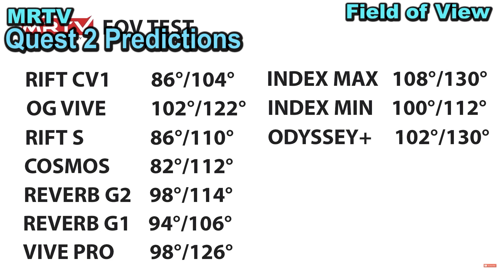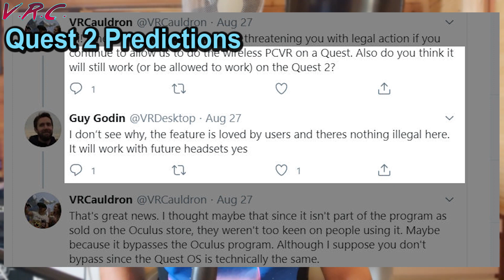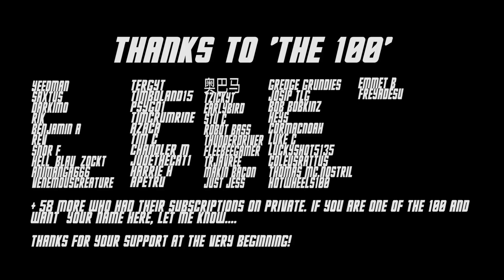Oculus Quest 2 SPECS PREDICTIONS! Will NEW games work on Quest 1? Time to Sell Quest 1 & Rift S?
Ahead of Facebook Connect this Wednesday I'm predicting the exact specs of the Oculus Quest 2 and discussing if it's time to sell the Quest 1 or the Rift S. Here are my predictions

I'll be predicting the chipset, screen type, fov, resolution, refresh rate, exact IPD adjustment method, release date, price and more. Come back after Wednesday to make fun of how wrong I was. But what do you think it will be?
0:00 Intro
13:11 Sell the Quest 1?
16:28 Sell the Rift S?

Kiwi Facial interface kit with lens protector for Quest ONE and RIFT S. (I do NOT  recommend the facial interface but I love the lens protector that comes with it):

I've ordered this one. It's expensive for what it is but cheaper than buying the whole Kiwi interface. It’s not as nice as the KIWI one and it’s a tight fit for the Quest 2 but it does the job:

Links:

XR Quest Box? (EricforPresident)